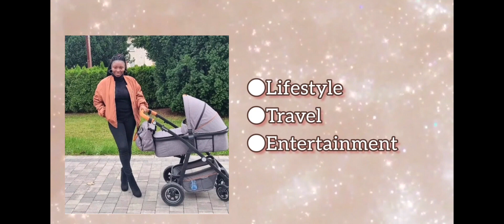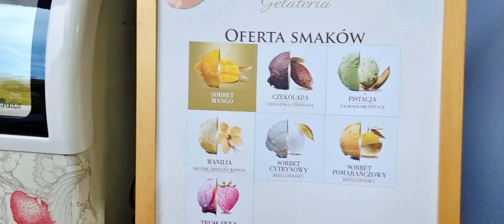LIVING IN POLAND|Visit to Opole|bwwm